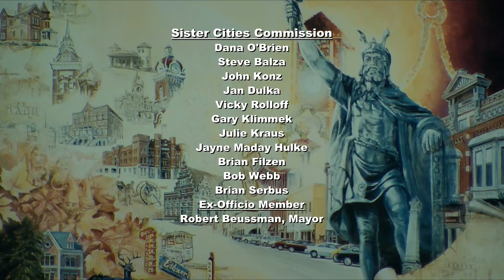March 4, 2019 Sister Cities Commission